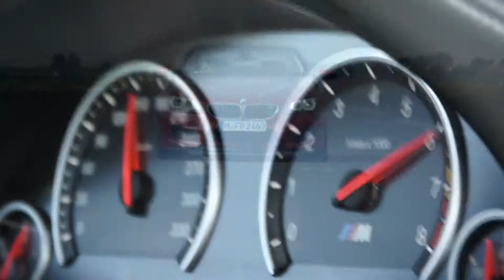The new BMW M6. Tested by Claudia Hürtgen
**Update. The engine is a high-revving 4.4-litre V8 engine with M TwinPower Turbo technology. We apologize for mentioning that non-existing engine in the previous video...but -hey- we're proud that BMW has so many watchful fans out there. :-)
BMW Chief Instructor Claudia Hürtgen is driving the new BMW M6 on the new race track in Maisach, talking about the driving experience in the most powerful BMW 6 Series vehicle ever.